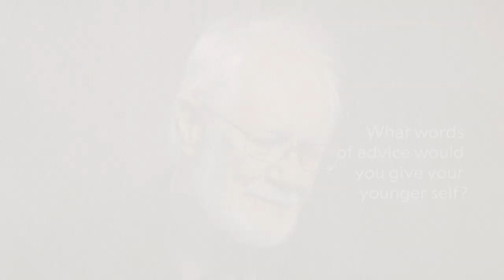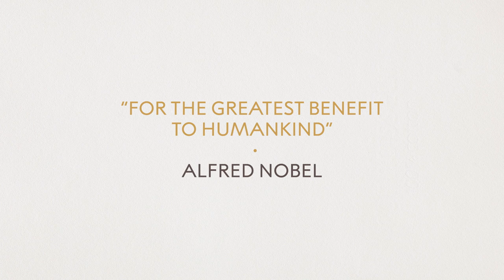Jacques Dubochet, Nobel Prize in Chemistry 2017: Official interview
Interview with Jacques Dubochet on 6 December 2017.

0:00 - Where does your passion for science come from?
1:32 - How do you think that having dyslexia has shaped your life?
4:10 - What words of advice would you give your younger self?
4:55 - Tell us about our passion to teach science and mathematics to young refugees.
6:49 - How can we interest the younger generation in knowledge and science?
7:53 - How has life been since you were awarded the Nobel Prize?
8:34 - How did you celebrate the announcement?
9:45 - How has your discovery benefitted humankind?
10:58 - What do you like to do in your spare time?
11:51 - Do you feel that the day has enough hours?
12:45 - Do you enjoy reading?
13:17 - When do you get your most creative ideas?
14:10 - When did you get the idea for your Nobel Prize-awarded discovery?
14:56 - What would you say is your greatest achievement in life?